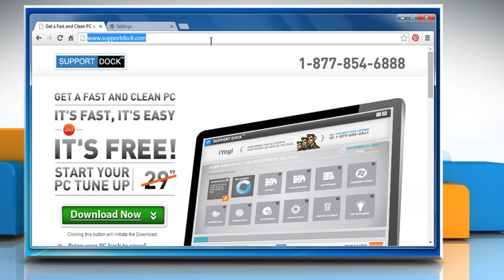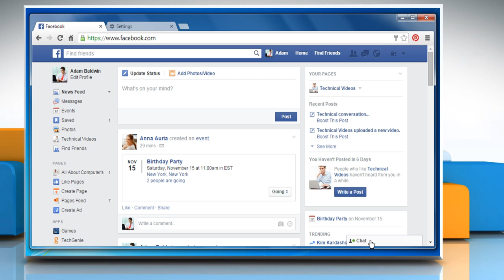How to turn on spell check for Facebook® chat and messages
Facebook® does not have a built-in spell checker, but if you wish you can turn on spell check on the browser that is being used to access Facebook®. Looking for methods to turn on spell check for Facebook® chat and messages, just follow the easy steps shown in this video.